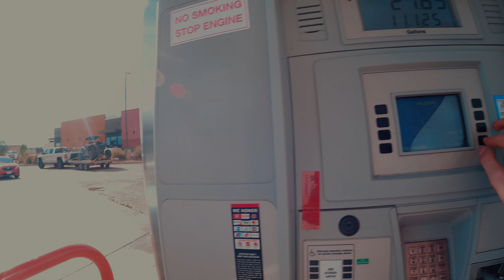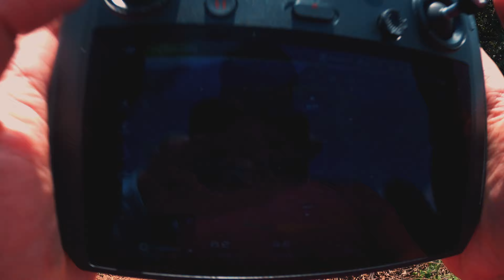Traveling to Colorado! The great escape | Gopro 8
We have decided to visit one of our good friends Ian. We have not seen him since he has moved to Colorado! This is the story of us traveling there then we will have 1 more 2 more Vlogs to publish about our time in Colorado! I hope you guys enjoy our adventure and us traveling. I know some of the editing is not the greatest I am learning still! I know I have a lot I can improve on and I am going to keep working till I get good as what I do! I hope all of you are with me when I can make amazing content! I know it is only a matter of time!